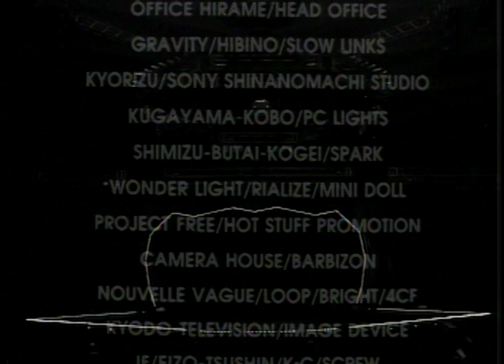That's The Revue 2 - Tokyo Performance Doll - Video Cha Dance Vol. 10 - Japanese Laserdisc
東京パフォーマンスドール That’s the REVUE 2 - Live at 日本武道館 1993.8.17 第2部
日本語
Muted in some areas by YouTube.